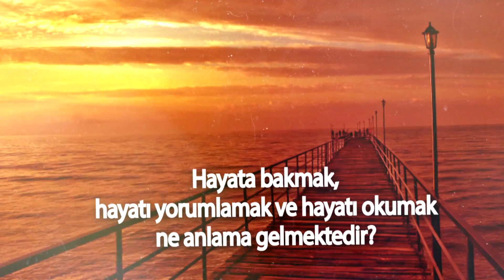HASBİHAL - PAZAR 17:30